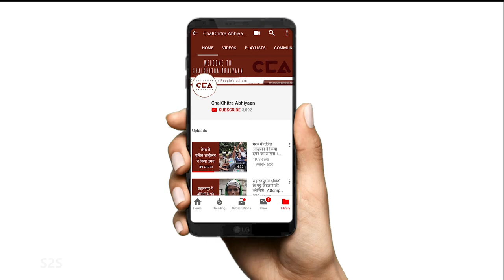यूपी चुनाव को लेकर क्या बोले थानाभवन के किसान? | Farmers of Thanabhawan on Uttar Pradesh elections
चलचित्र अभियान ने शामली ज़िले के थानाभवन विधानसभा सीट के गांव दरगाहपुर में किसानों से बात की। किसानों का मानना हैं कि भाजपा सरकार में किसानों का शोषण हो रहा हैं इस बार हम रालोद की जिताएंगे।

ChalChitra Abhiayan spoke to the farmers in village Dargahpur of Thanabhawan assembly seat of Shamli district. Farmers believe that they are being exploited under the BJP government and that this time they will make RLD victorious.